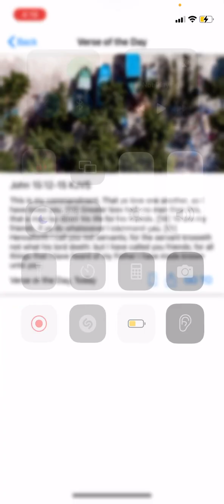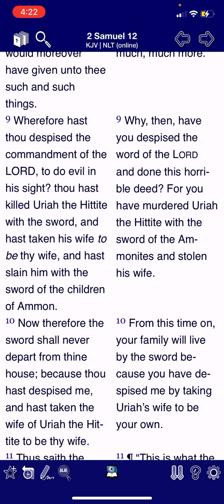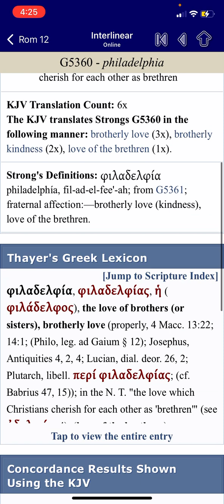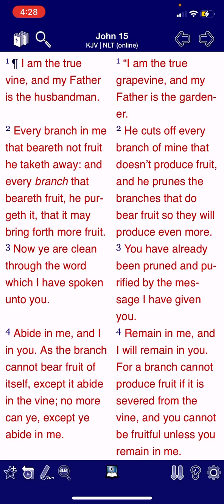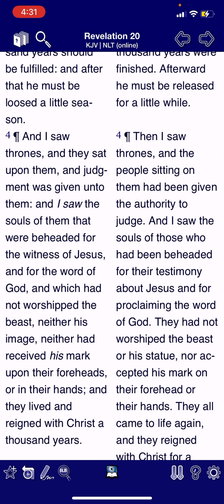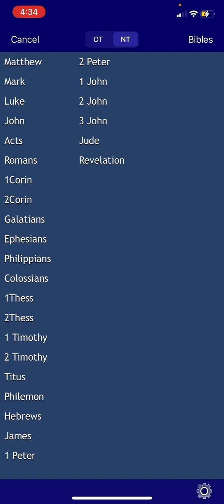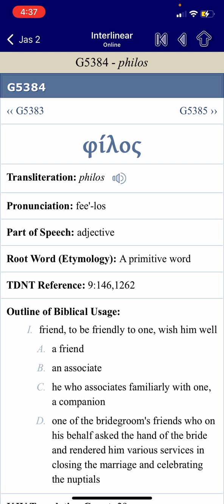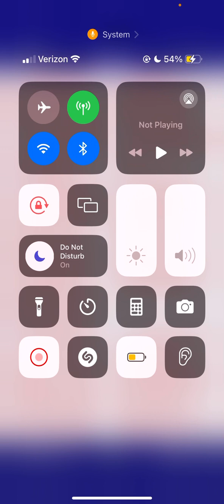SOTD/OPEN FORUM: JOHN 15:12-15